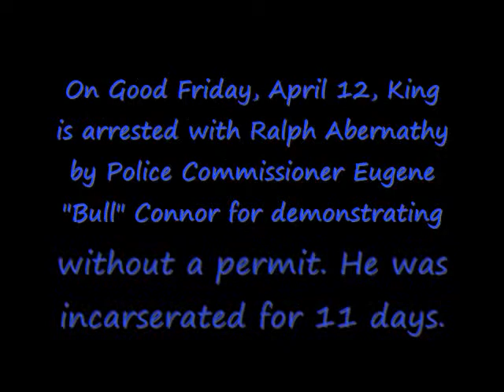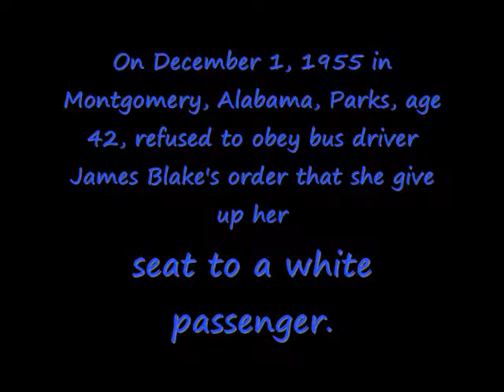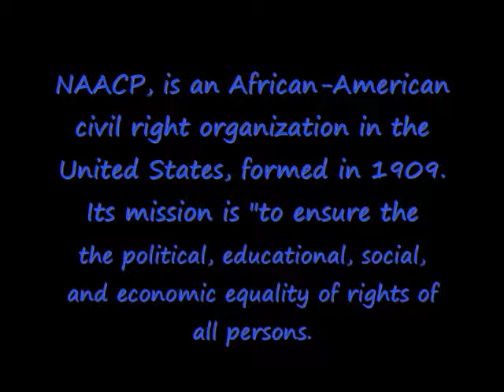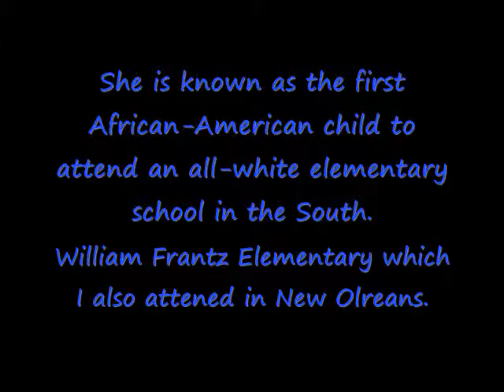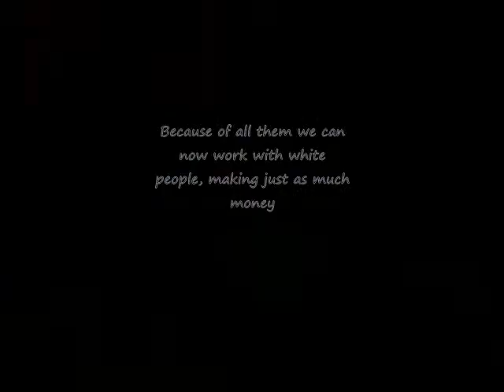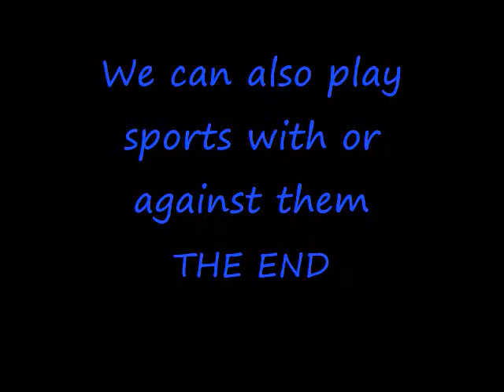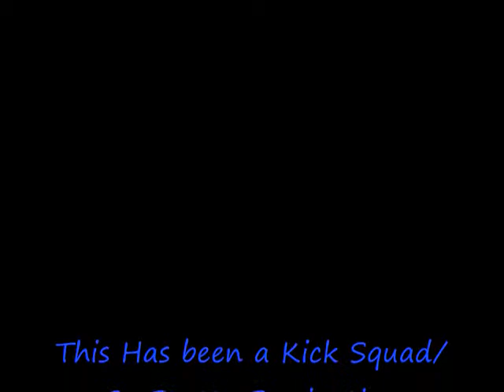civil rights project Mr.Axon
long and hard work